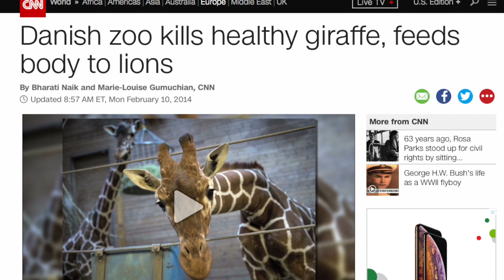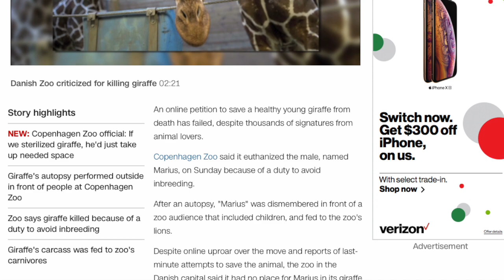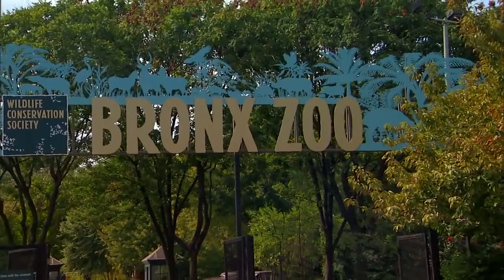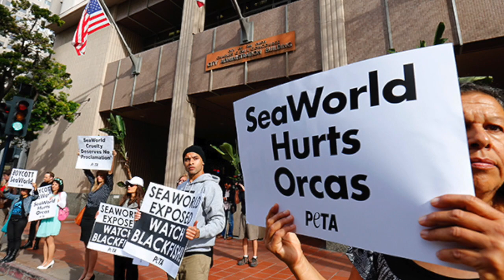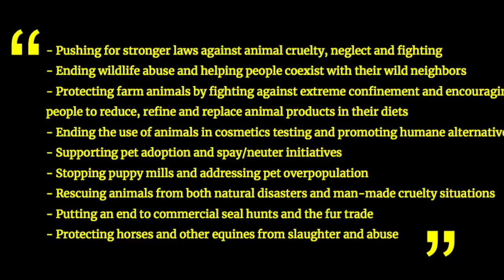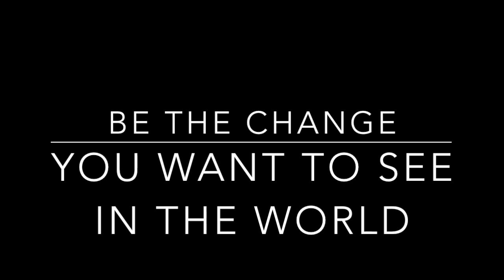Catholic Social Teaching: See, Judge, Act- Animal Cruelty in Zoos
This video is about Catholic Social Teaching: See, Judge, Act- Animal Cruelty in Zoos